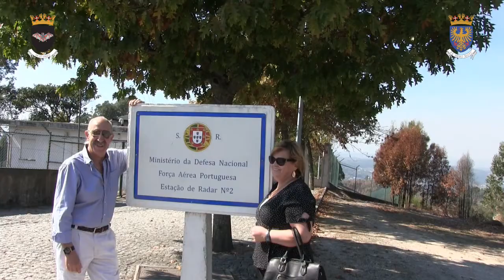ENCONTRO ANUAL, 2017,Estação de Radar nº.2, ex-Esqª. 12, Paços de Ferreira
Encontro Anual dos Militares, Ex-Militares e Civis da Estação de Radar nº.2, antiga Esquadra nº. 12 do GDACI, Paços de Ferreira, em 7 de Outubro de 2017.